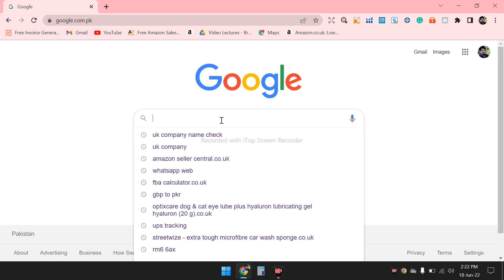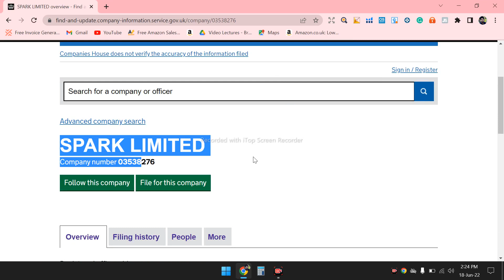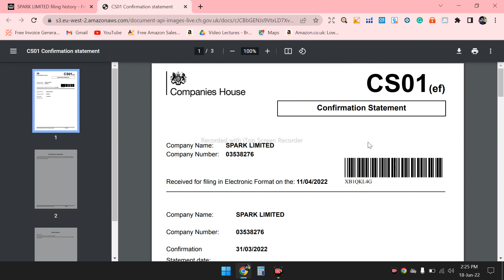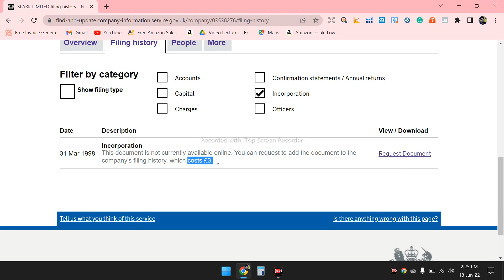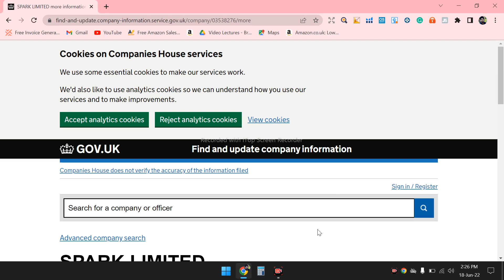How to Check UK company documents | Incorporation certificate | confirmation statement | enablers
In this video, we learn how to check or find UK company documents like incorporation certificates and confirmation statements.